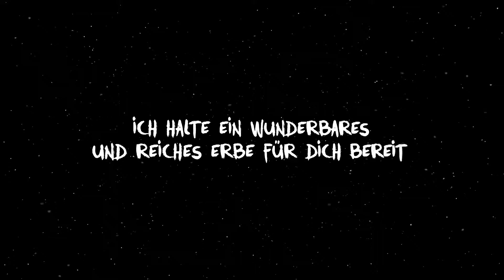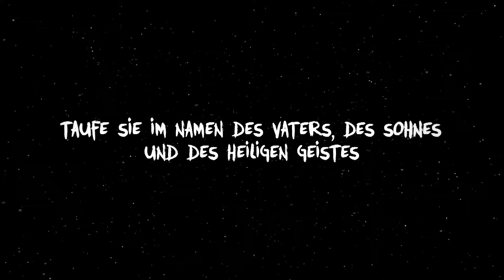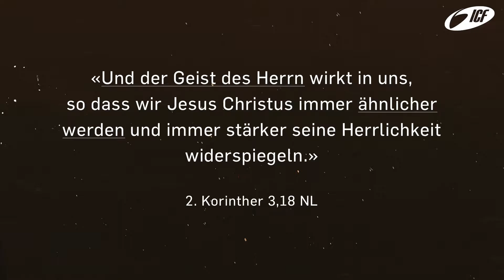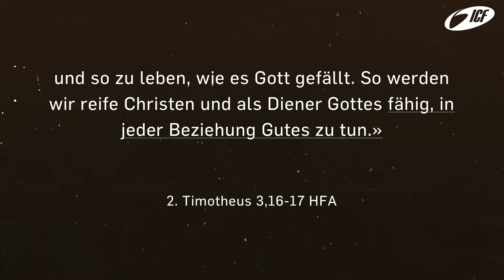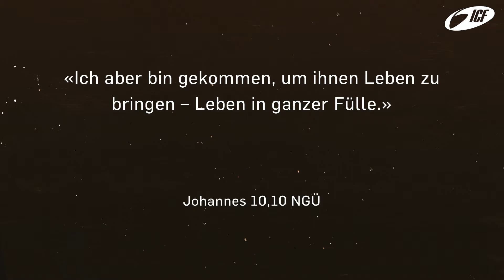I am the hope - Grow | Andy Studer